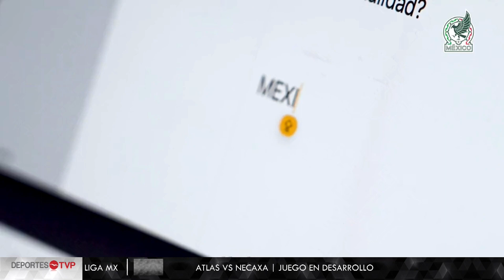Julián Quiñonez listo para jugar con México